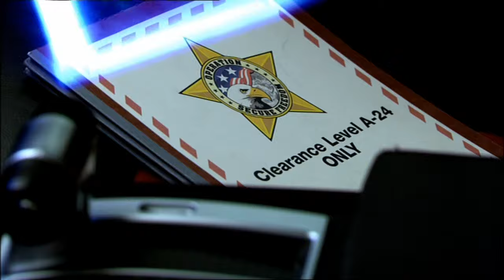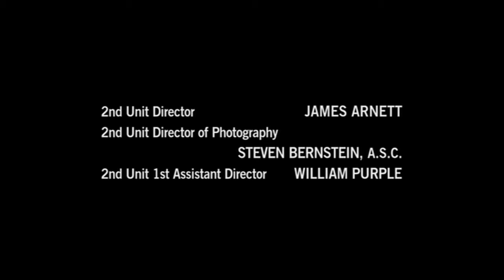A KNIGHT IN SHINING ARMOUR #7/knight rider 2008